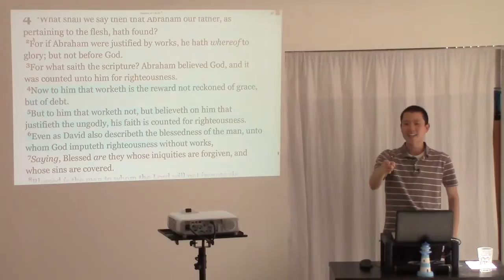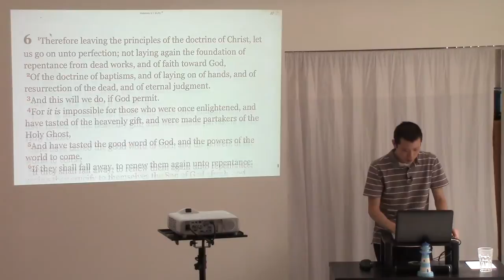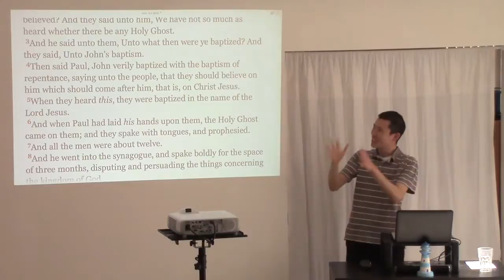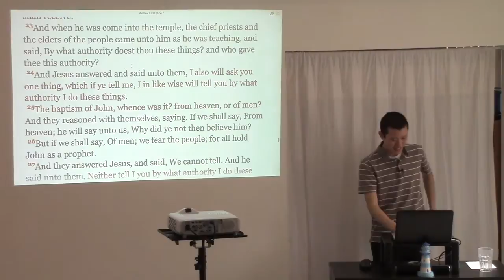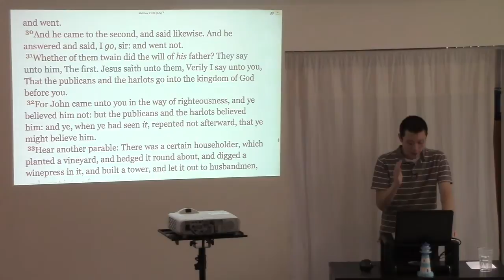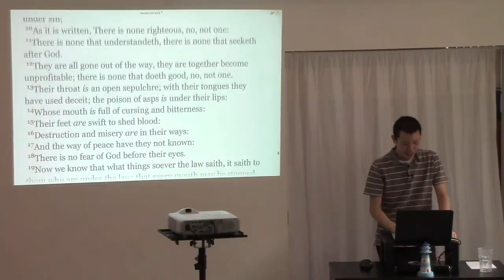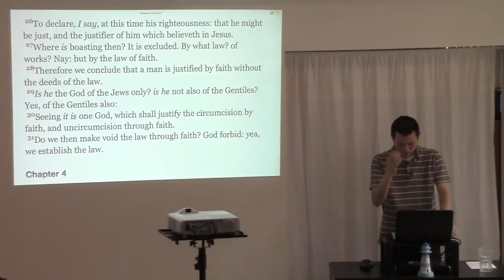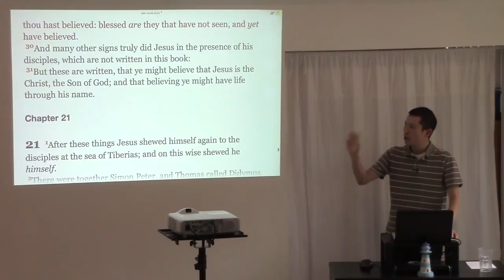"Repent of Your Sins" to be Saved is Heresy (Works Salvation)